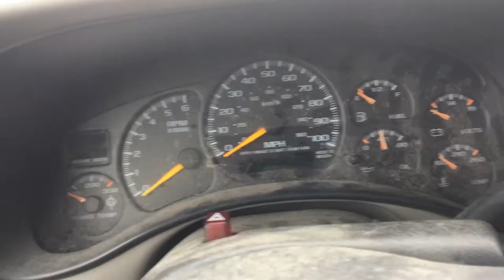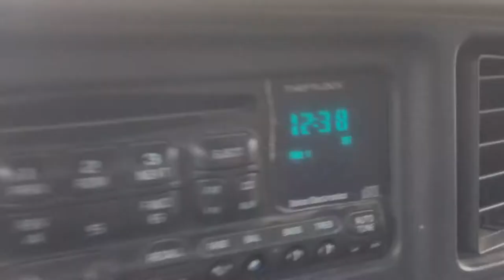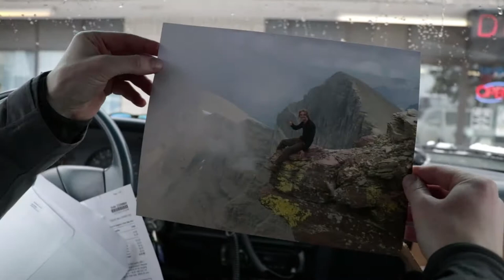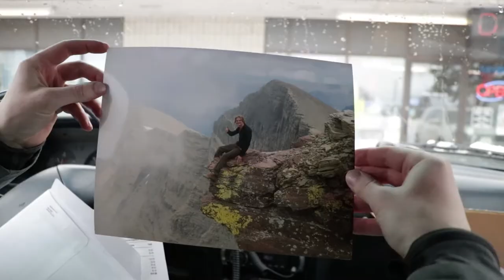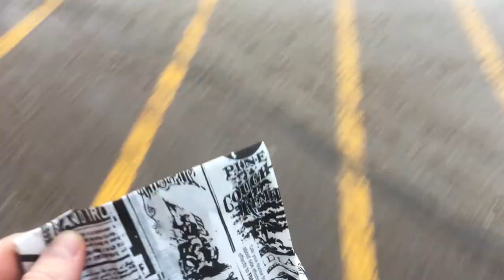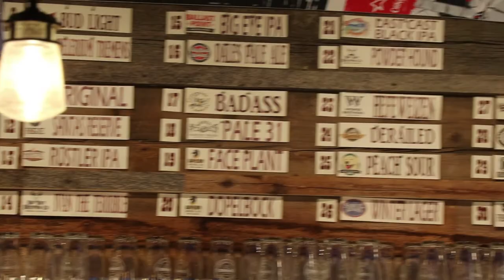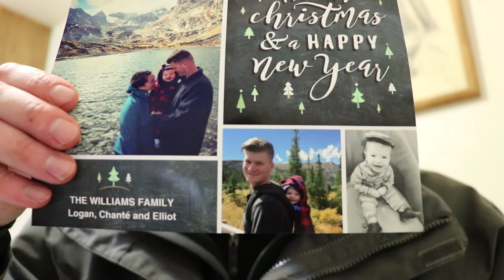Day After Christmas | Vlog1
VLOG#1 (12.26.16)